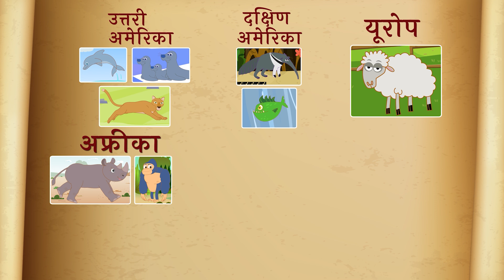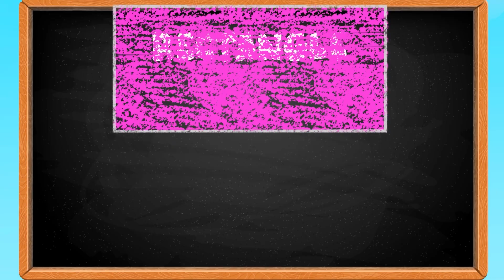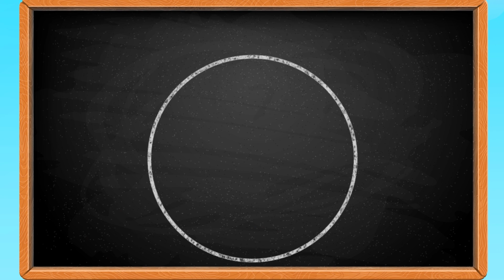Candies Ke Rang Pehchano | Guess The Colors + More Educational Videos For Kids | Annie Aur Ben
Join our friends Annie, Ben and Mango in this collection of learning videos where you will learn shapes, numbers, colors, fruits name and much more, all in a fun and easy way!

Hindi Cartoon Episodes For Kids - Annie Aur Ben Ke Adventures